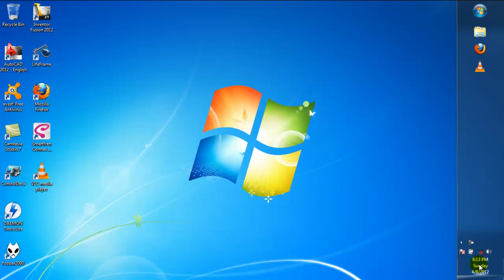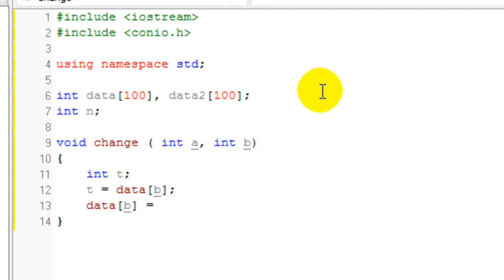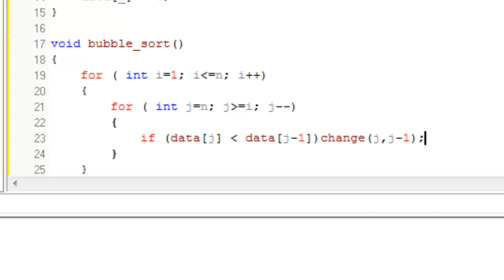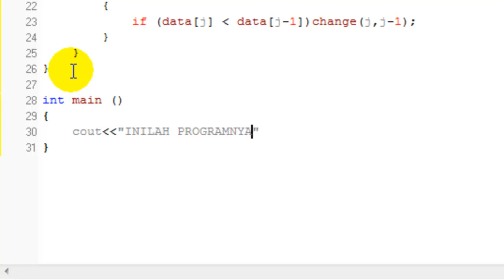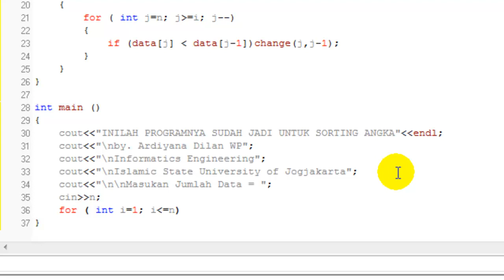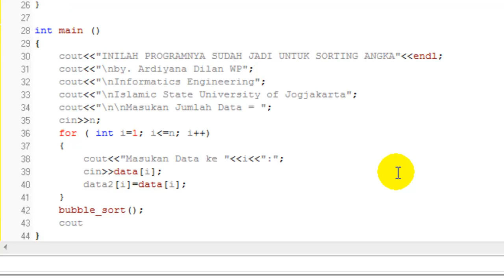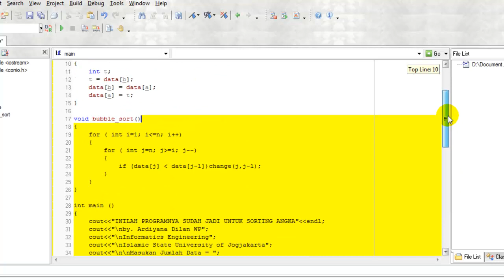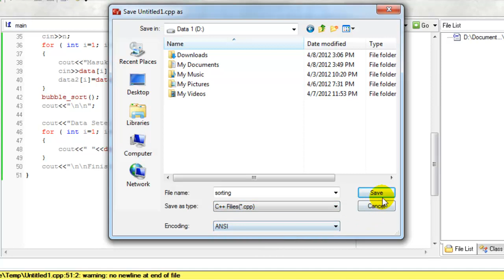Tutorial Bubble Sorting.mp4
making a program with cfree, likes bubblesort.